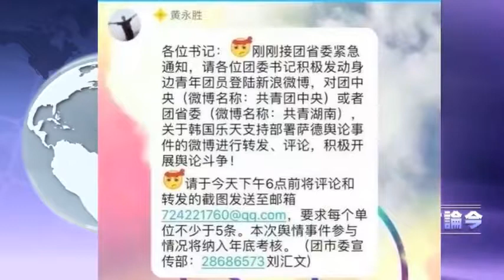反“乐天”声浪高，隐蔽的“抗美援朝” 正在进行？